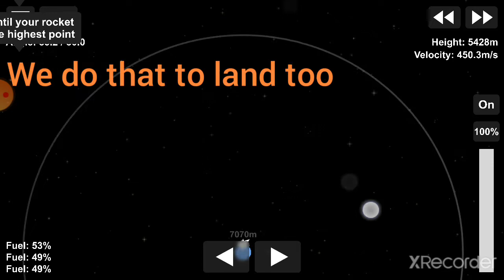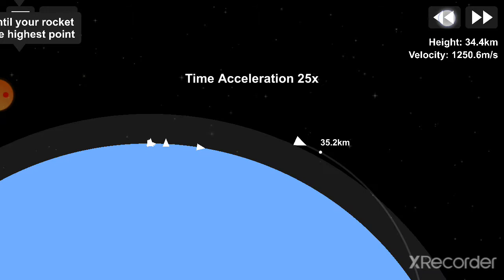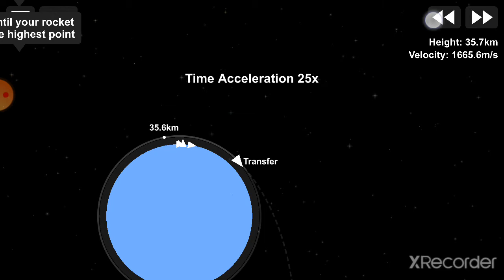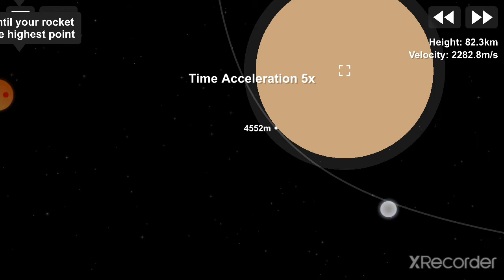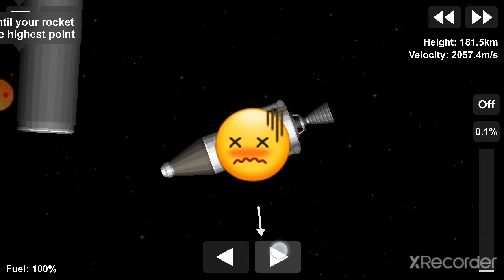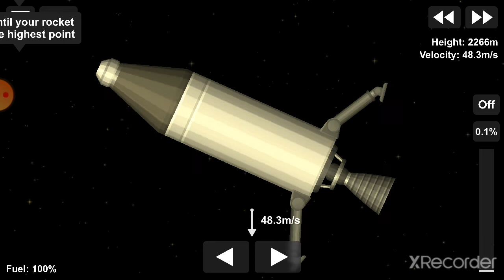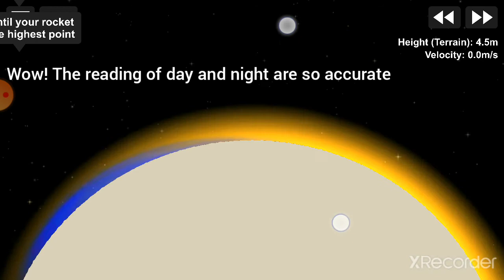Spaceflight simulator// How to aerobrake